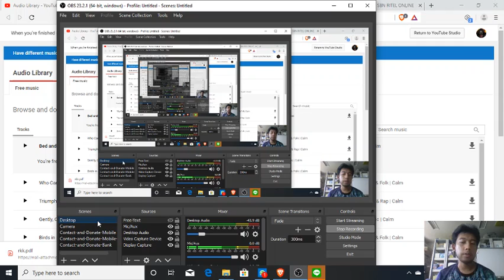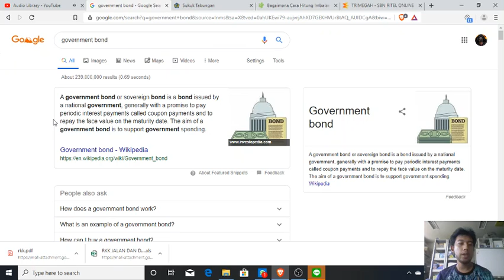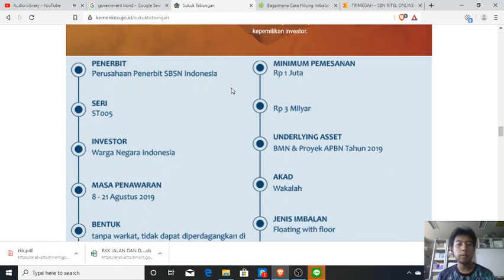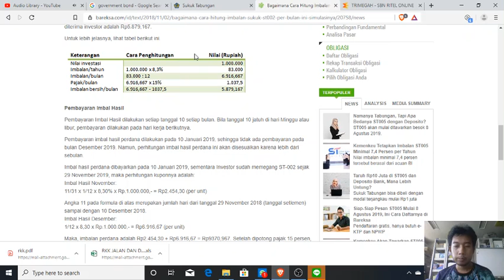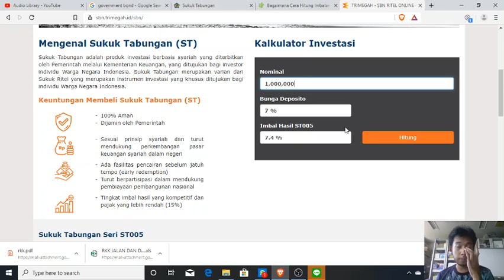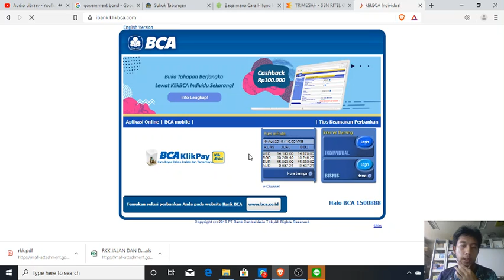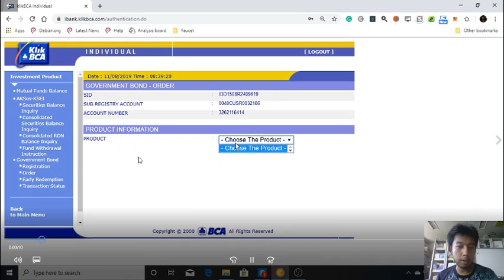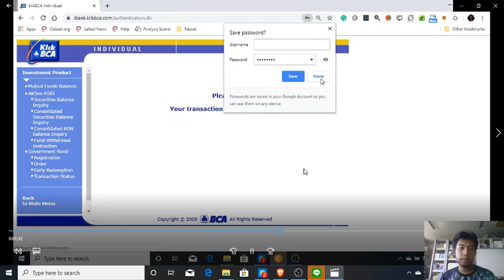Investing on Indonesian Government Bond ST005 Through Internet Banking KlikBCA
Today with the Internet we can easily order government bond which is a national investment product. If you want to invest in Indonesia, you can invest here.